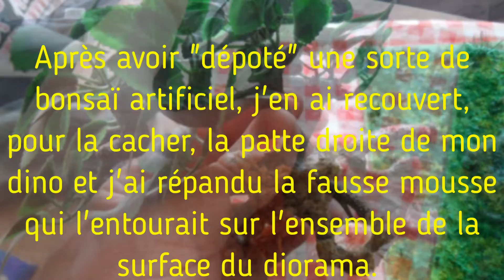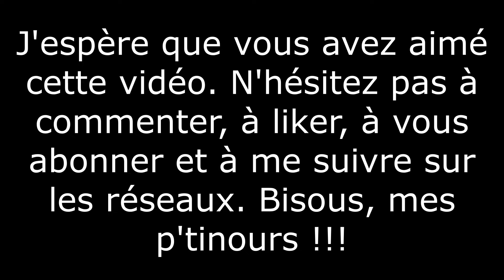J'améliore mon diorama T. rex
En regardant mon T. rex en diorama, j'ai eu l'impression que quelque chose manquait, qu'il était incomplet.
De plus, ses pieds présentaient une asymétrie évidente.
Après avoir "dépoté" une sorte de bonsaï artificiel, j'en ai recouvert, pour la cacher, la patte de mon dino et j'ai répandu la fausse mousse qui l'entourait sur l'ensemble de la surface du diorama.
Enfin, j'ai collé, un peu partout, des os de poulet blanchis à l'eau bouillante javellisée.